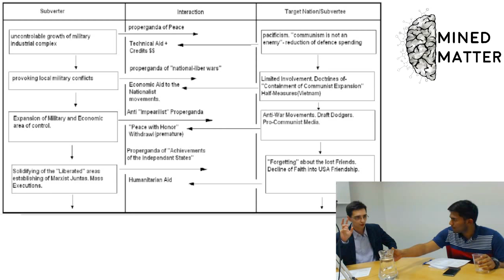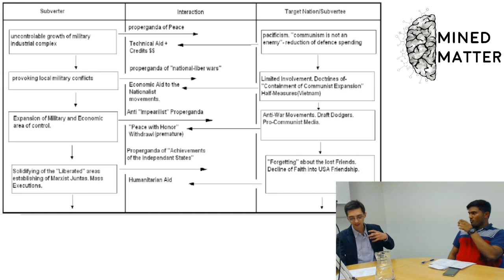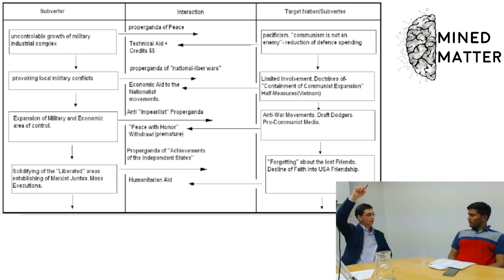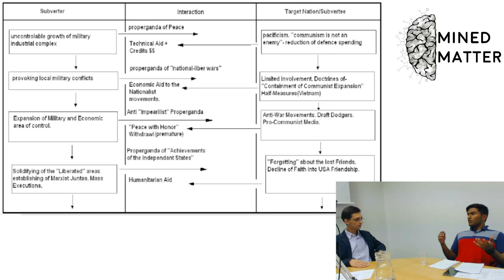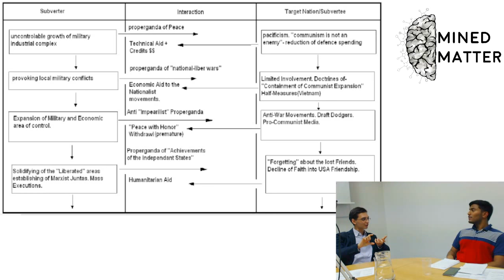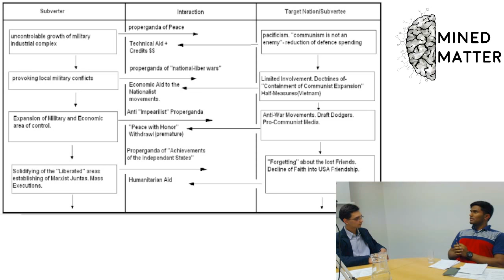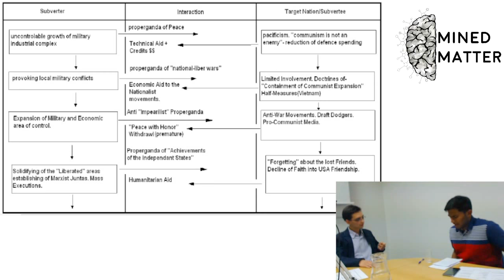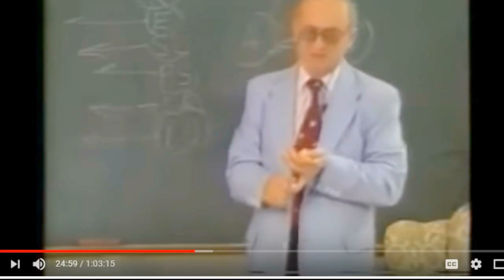Mined Matter | Ideological Subversion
Yuri Bezmenov was an ex-KGB agent and prominent figure who was a soviet diplomat in India. He defected to Canada in the early 1970's. He was a prominent figure for introducing KGB mass manipulation techniques in the western media.

We will explore the subversion methods that he spoke in this episode of Mined Matter Podcasts.

SOURCES